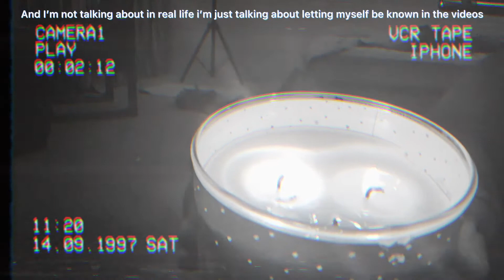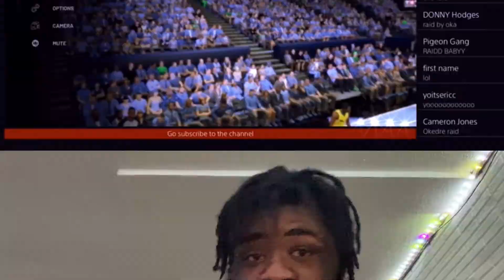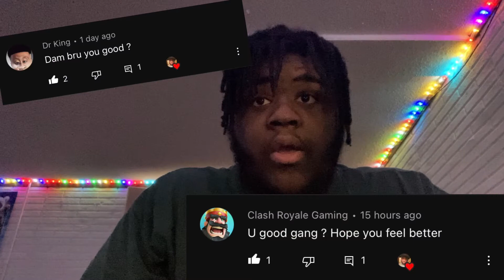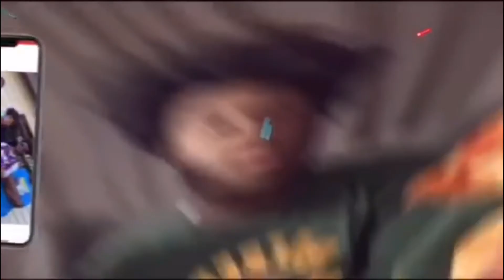Creepy old man pulls up on us on Christmas | (Christmas🎄story time😱)